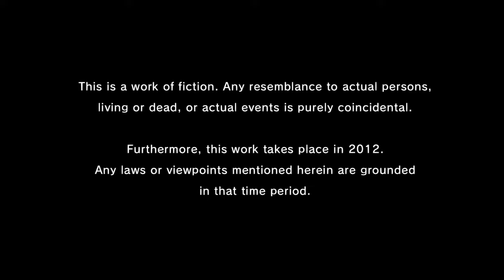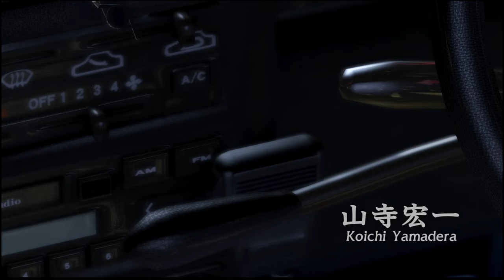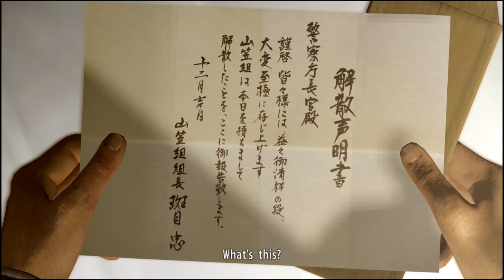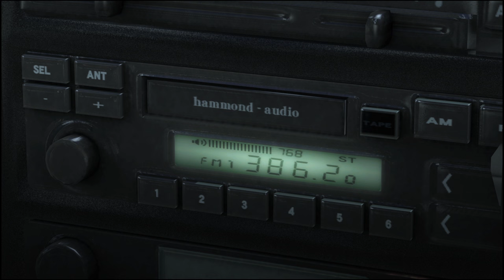Kazuma Kiryu Arc (Part 1) | Yakuza 5 Remastered | Movie Cutscenes (1080p60 HD) - AnimersiveXP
Yakuza 5 is an action-adventure video game developed and published by Sega for the PlayStation 3. The game is the fifth main entry in the Yakuza series. The game was released in December 2012 in Japan, and localized for North America, Europe and Australia as a PlayStation Network download in December 2015. A remaster with improved resolution and frame rate was released for the PlayStation 4 on June 20, 2019 in Japan, and worldwide on February 11, 2020 as part of The Yakuza Remastered Collection.
The game features a new graphics engine, unlike previous games in the series that have been re-utilizing the same engine since Ryū ga Gotoku Kenzan!. For the first time in the series, it features five settings across Japan along with five playable main characters.